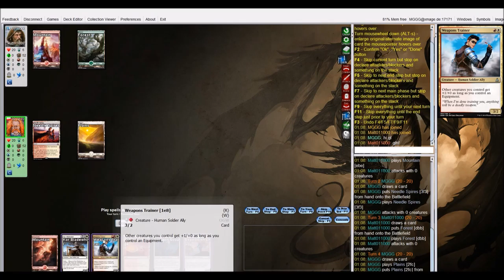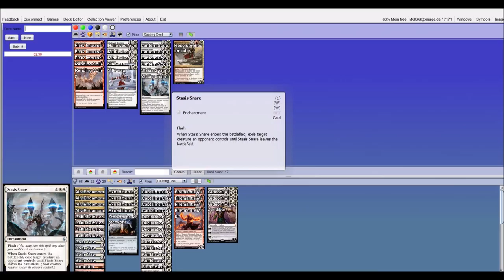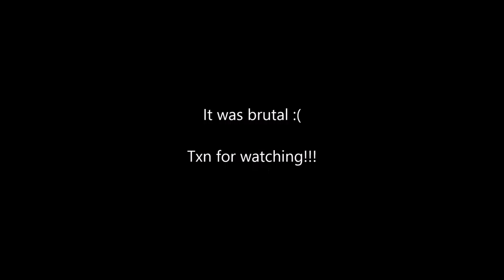Boros Ally Equip vs GR Ramp